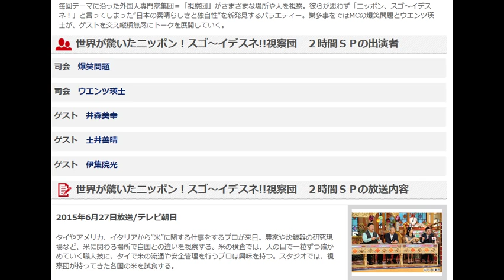世界が驚いたニッポン！スゴ〜イデスネ!!視察団 ２時間ＳＰ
毎回テーマに沿った外国人専門家集団＝「視察団」がさまざまな場所や人を視察。彼らが思わず「ニッポン、スゴ〜イデスネ！」と言ってしまった“日本の素晴らしさと独自性”を新発見するバラエティー。巣多事をではMCの爆笑問題とウエンツ瑛士が、ゲストを交え縦横無尽にトークを展開していく。

世界が驚いたニッポン！スゴ〜イデスネ!!視察団　２時間ＳＰの出演者

司会　爆笑問題

司会　ウエンツ瑛士

ゲスト　井森美幸

ゲスト　土井善晴

ゲスト　伊集院光

世界が驚いたニッポン！スゴ〜イデスネ!!視察団　２時間ＳＰの放送内容

2015年6月27日放送/テレビ朝日

タイやアメリカ、イタリアから“米”に関する仕事をするプロが来日。農家や炊飯器の研究現場など、米に関わる場所で自国との違いを視察する。米の検査では、人の目で一粒ずつ確かめていく職人技に、タイで米の流通や安全管理を行うプロは興味を持つ。スタジオでは、視察団が持ってきた各国の米を試食する。